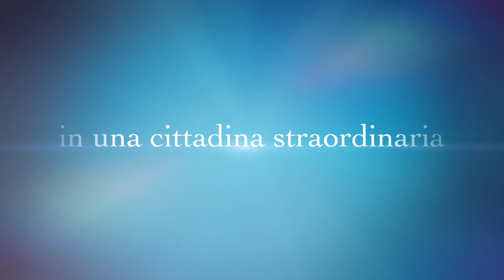Capodanno ad Acqualagna, vicino Urbino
Se volete trascorrere un magico Capodanno, all'insegna del buon mangiare e del buon bere nei dintorni di Urbino, contattateci. Per voi, abbiamo anche posto per dormire!

Info e prenotazioni: 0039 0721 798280